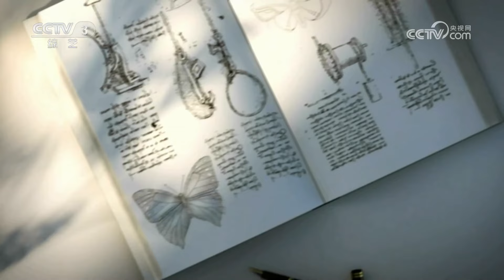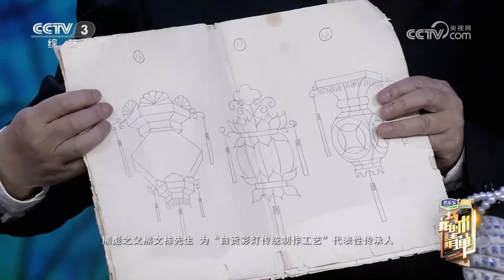舞剧《五星出东方》总导演、三次拿下文华奖、外号“王老急”，对话中国舞蹈家协会副主席——王舸 | 第艺流「我的艺术清单」20230413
本期节目主要内容：
第五届全国中青年德艺双馨文艺工作者、中国舞蹈家协会副主席王舸是舞剧《五星出东方》的总导演，这部作品也让王舸第三次拿下了文华奖，为了使它“活”起来、“火”起来，王舸和他的团队为之付出了太多的努力。《五星出东方》的女主角古丽米娜·麦麦提现场为大家再现了灯舞《远古的呼唤》，让我们在领略美的同时，也感受到了艺术跨越时空的生命力。